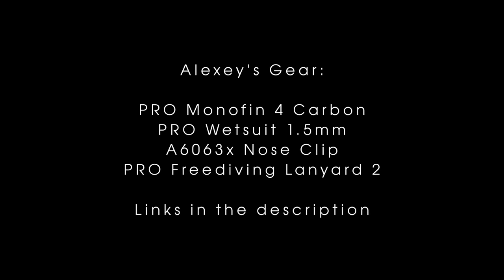Alexey Molchanov NEW WORLD RECORD 133m CWT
On June 30th, 2023, in Villefranche-sur-Mer, France, Alexey Molchanov dived 133m (436ft) deep with a monofin and set a new absolute CWT World Record according to CMAS rules.

The Molchanovs Mission is to share our love of freediving with the world. We do this by cultivating the level of knowledge and skill of all freedivers, by building global and local communities that fuel passion for freediving, and by developing gear that provides the best freediving experience possible.

Our inspiration, Natalia Molchanova, is one of the greatest and most decorated freedivers in history. She was a passionate educator and a role model to many in the freediving community. Molchanovs is firmly rooted in her philosophies and approach to freediving, and is continuously updated with the latest developments in education, technology, and scientific research. We are inspired and honored to have had Natalia as our inspiration. Without her, the Molchanovs Movement would not exist today.